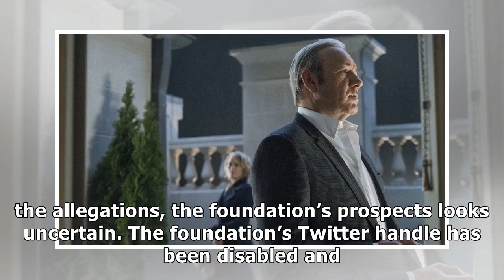Foundation set up by kevin spacey to work with young people faces questions